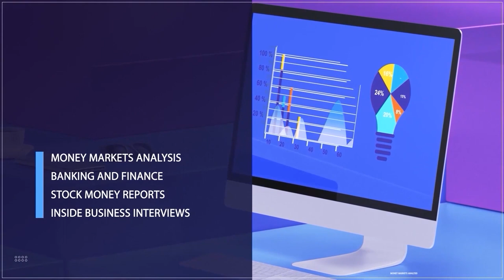Nigeria's Inflation Hits 22.2% As Food Prices Rise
Ayodeji Ake, Journalist/Social Commentator joined us to discuss